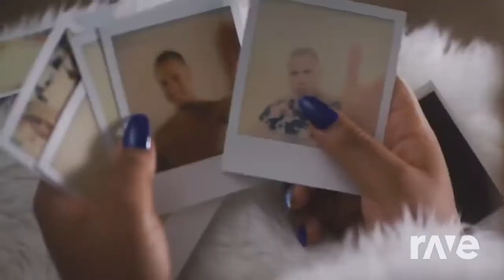Up Me - Major Lazer & Stefflon Don, French Montana ft. Partynextdoor, Nicki Minaj | RaveDJ